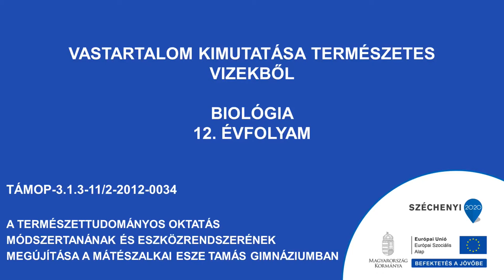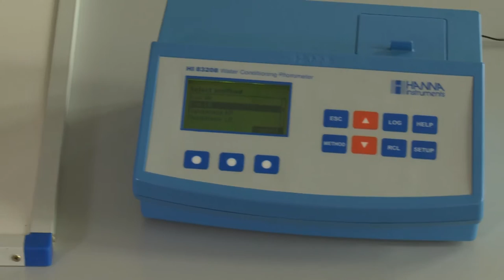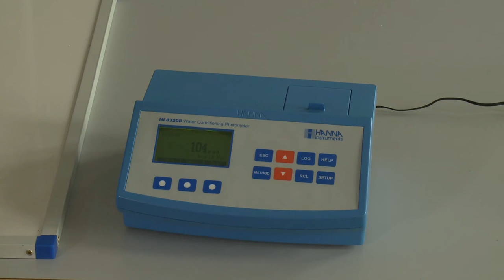Vastartalom kimutatása természetes vizekből